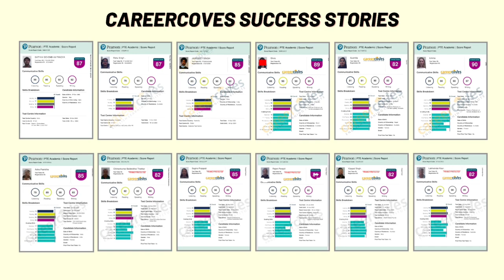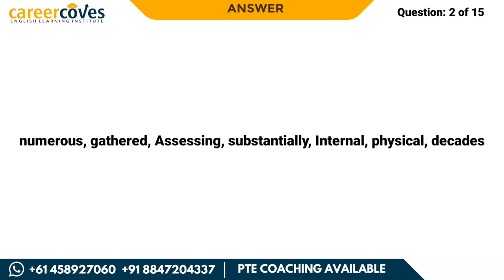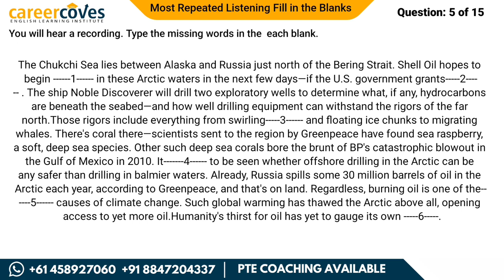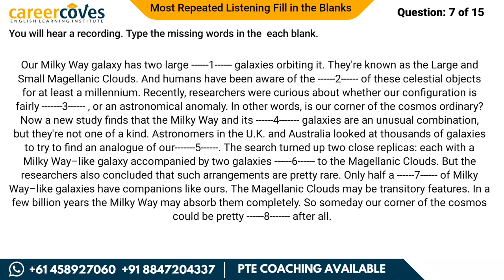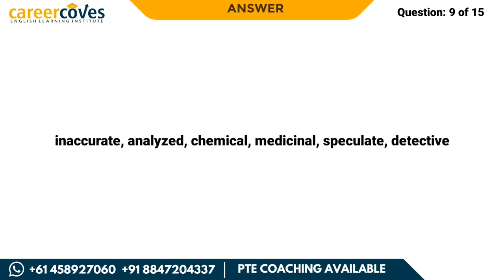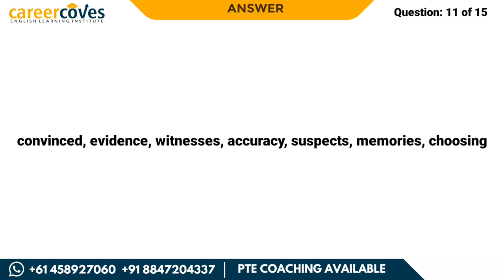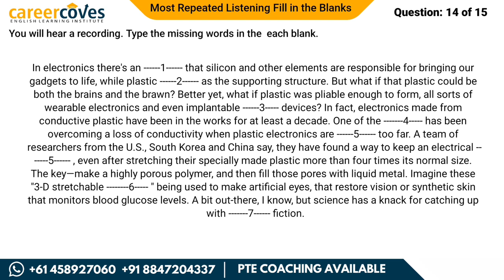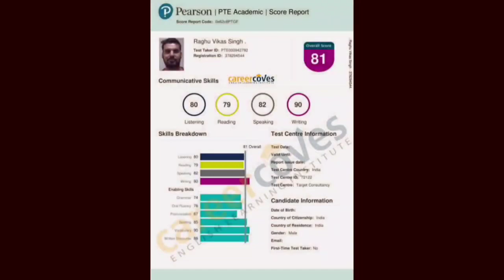PTE Listening Fill in the blanks | August 2023 | 15 Most Repeated Questions | Pearson Language Test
These questions have repetition rate of 70-80% in actual PTE exam.